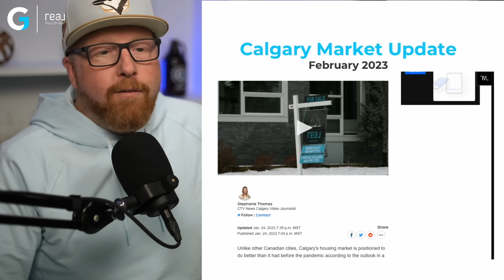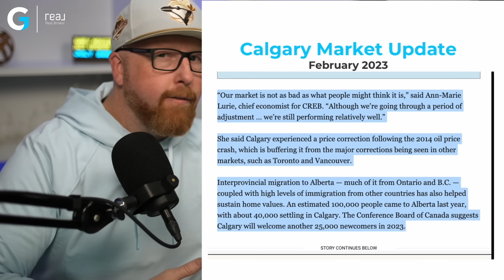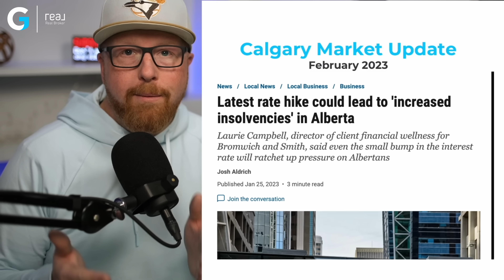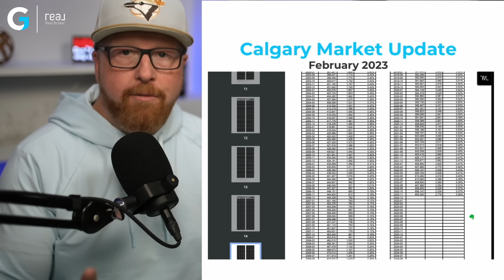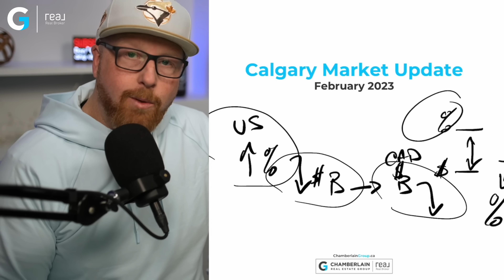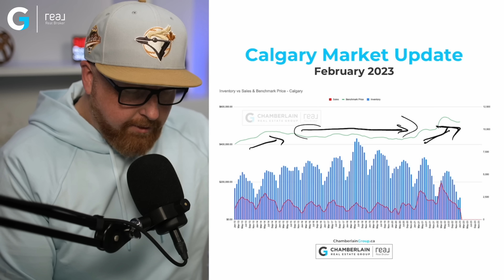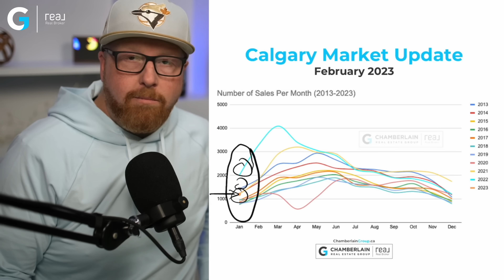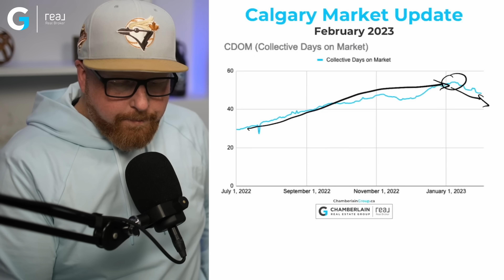Calgary Real Estate Market Update - February 2023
Calgary houses are flying off the shelf! In this Calgary real estate market update, we discuss the latest news articles, hear from a mortgage broker with some great news and dig into the data.

Chapters:
00:00 Calgary Real Estate Market Update
00:27 Articles About Calgary Real Estate Market
09:21 Interest Rates Update
14:20 February Calgary Real Estate Market  Data